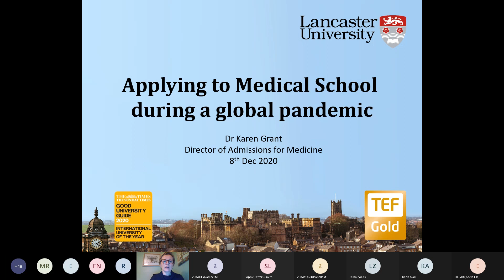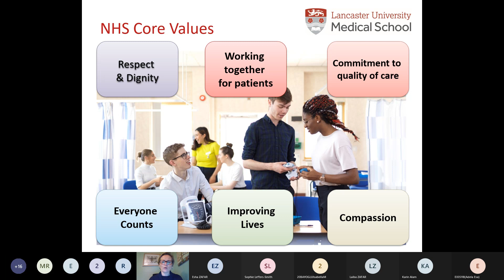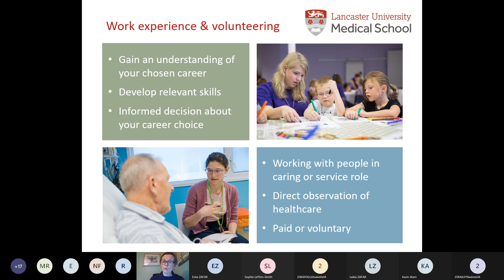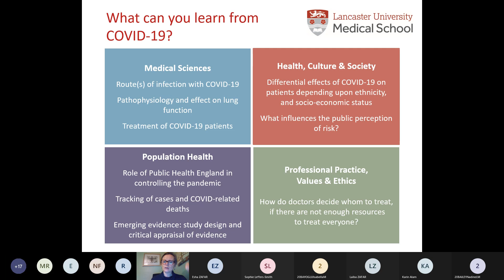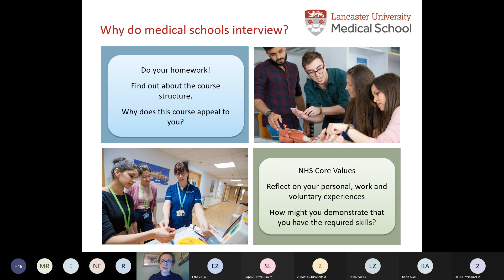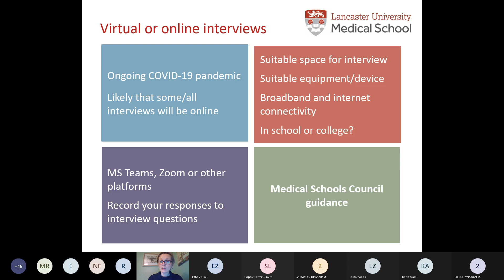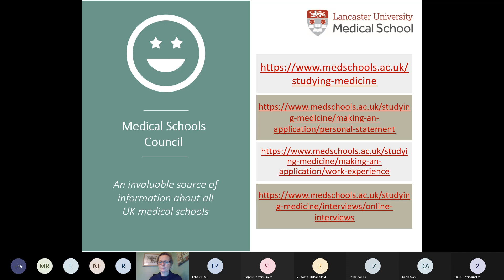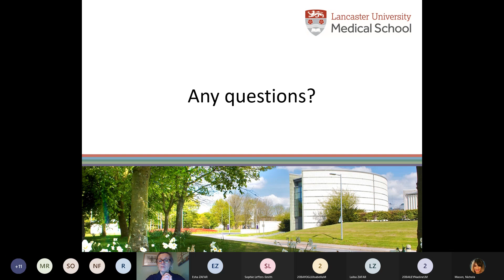Medical School Supporting your applications during the pandaemic